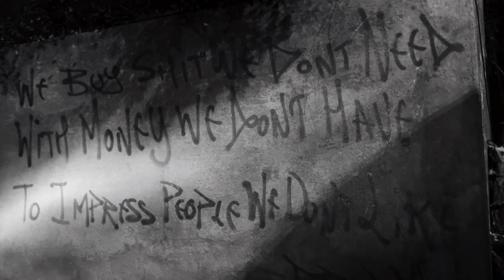Drill - DOT.MUSIC | OFFICIAL MUSIC VIDEO | rap | hiphop | 2k23 | rapper | GG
Artist - DOT.
Lyrics - DOT.
Beat Refix by - DOT.
Co-composer - DOT.
Recording - DOT.
Mixing - DOT.
Mastering - DOT.
VideoShot by - DOT.STUDIO
Video edit by - DOT.STUDIO

Show's, business and bookings

( YouTube Music )

DOT.MUSIC RECORDS